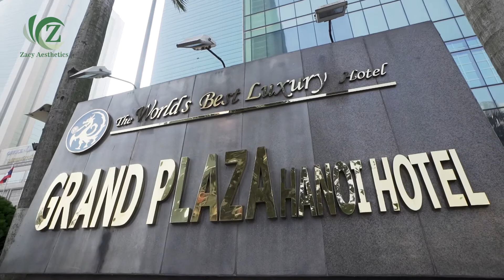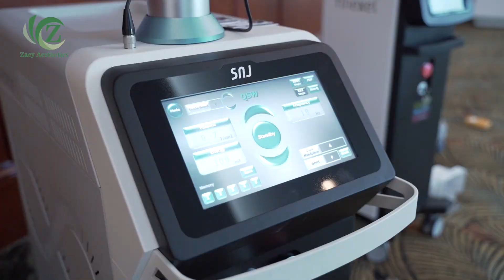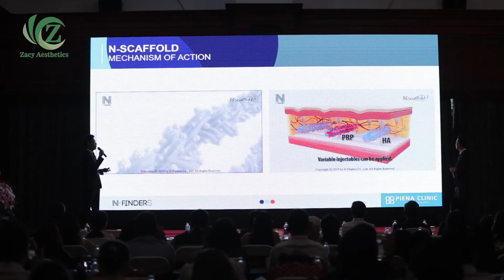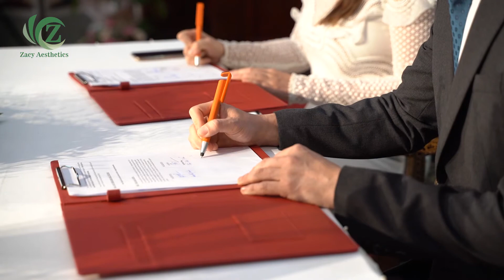ZIAMS2019 - HA NOI